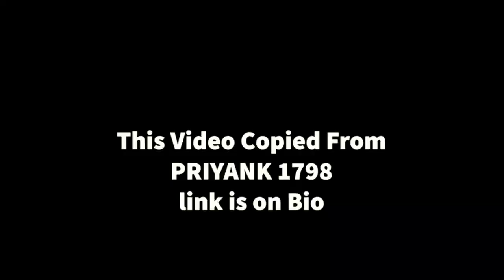SEASON 14 LEAKS OF ROYAL PASS - S14 PUBG MOBILE | RP AND TIER REWARDS OF SEASON 14 ROYALE PASS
More Update video coming soon

*** ANTI-PIRACI WARNING***
This Content is copyright Music Bd Official   ! Legal action will be taken against those who violate the copyright of the following material presented!